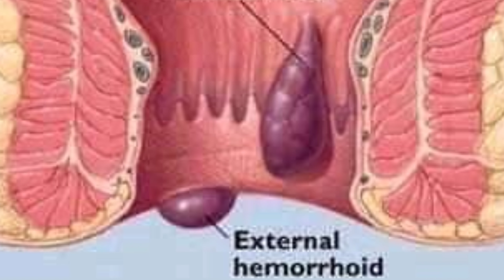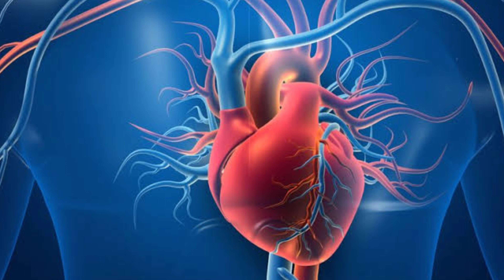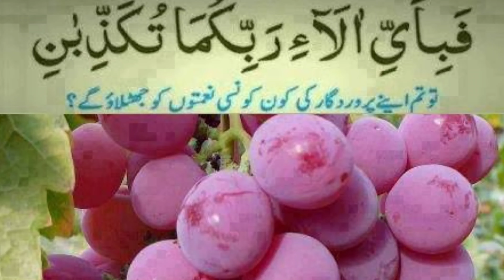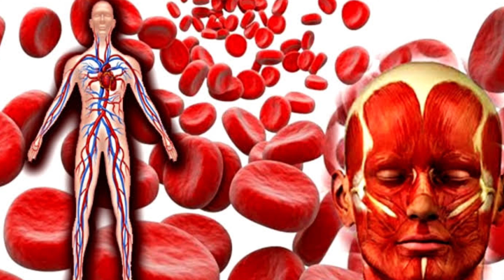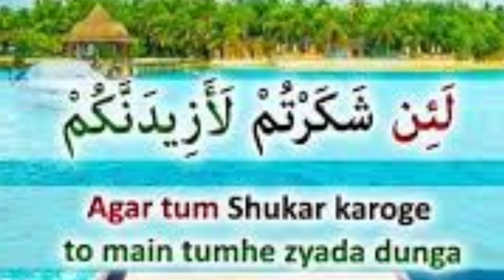Amazing Health Benefits of Jamun Fruit | Jamun Khane ke Fayde | Facts About Jamun benefits of jamun